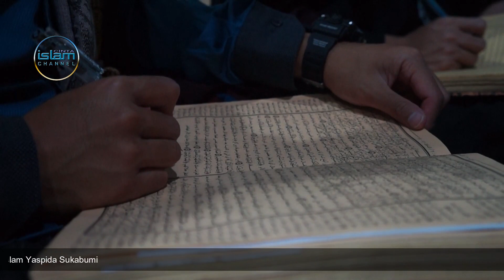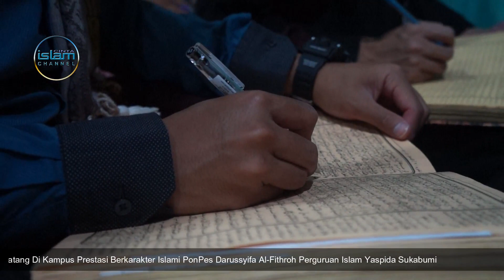Pengajian Tafsir Jalalain Surat Ad-Dukhan Ayat 51-59 di Pondok Pesantren YASPIDA Sukabumi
Pengajian dan kitab-kitab lainnya dilaksanakan di Pondok Pesantren Terpadu Darussyifa Al-Fithrot Perguruan Islam Yaspida Sukabumi. Pengajian ini dilakukan sehabis sholat Magrib dan di isi langsung oleh Dr. KH. ES. Mubarok, M.Sc.,MM selaku pimpinan/pengasuh pondok pesantren dan para Asatidz lainnya.

Pengajian rutin seperti ini tidak hanya dilakukan sehabis sholat magrib, akan tetapi dilakukan juga sehabis sholat subuh dan ashar oleh beberapa asatid-asatizah di lingkungan pondok pesantren Yaspida. Untuk kitab yang digunakan dalam pengajiannyapun bermacam-macam, mulai dari kitab tafsir, hadis dan lain-lain.

Alamat : JL. Parungseah No.43 Km.4 Cipetir-Kadudampit, Sukabumi 43153